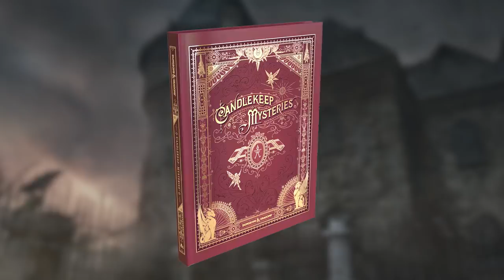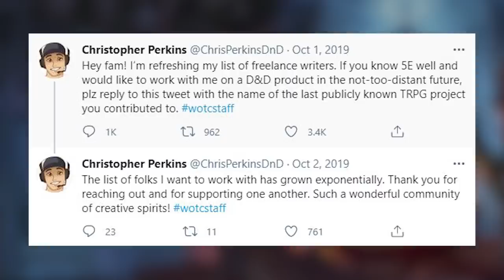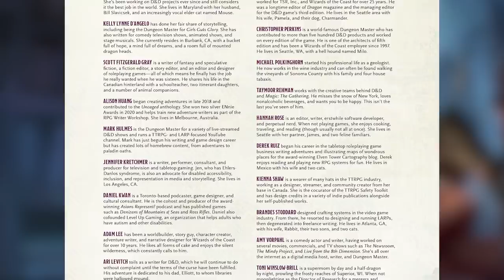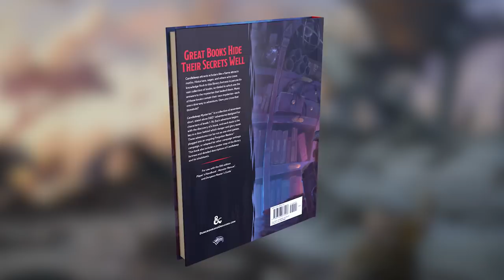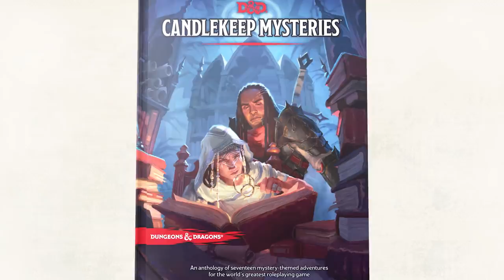Introducing Candlekeep Mysteries with Chris Perkins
Chris Perkins, Principal Designer for Dungeons and Dragons, sits down and talks with you about the upcoming book, Candlekeep Mysteries, which releases on March 16, 2021.